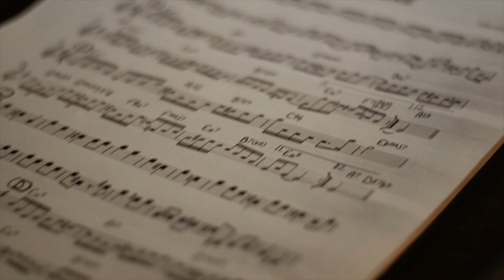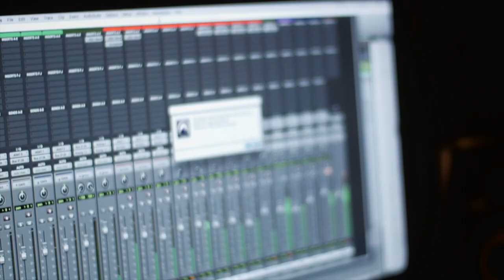Amburana ( João Paulo Albertim e Carlos Oliveira) CLIPE OFICIAL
Arranjo: Carlos Oliveira

Intérprete: João Paulo Albertim (Cavaquinho)

Participação especial : Carlos Oliveira ( Violões de nylon e aço), Harvey Wainapel ( Sax Soprano), Hélio Silva ( Contrabaixo) e Augusto Silva ( Bateria).

Direção musical: João Paulo Albertim

Gravação, mixagem e edição de Áudio: Sammy Barros ( SBSTUDIO)

Masterização: Junior Evangelista

Filmagem: Geovana

Montagem e finalização: Geovana Pimentel

Gravado em Recife no SB Music Studio em abril de 2022